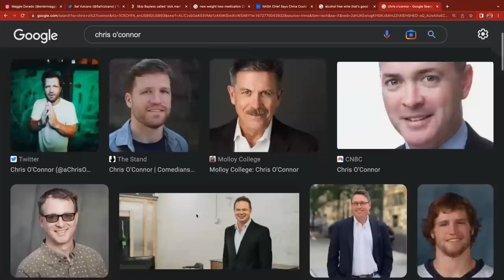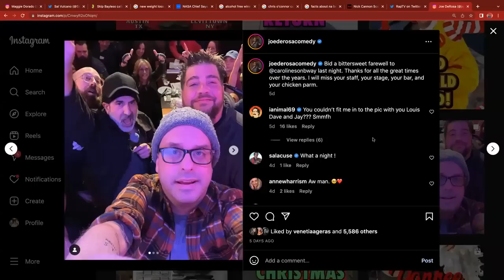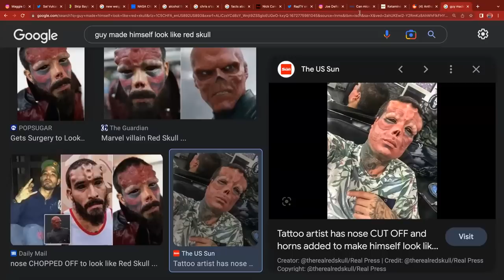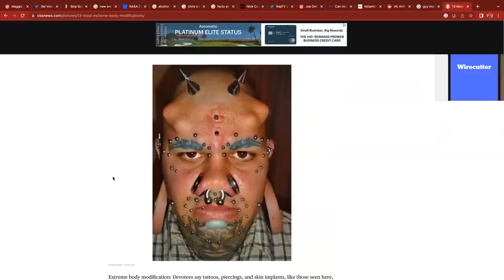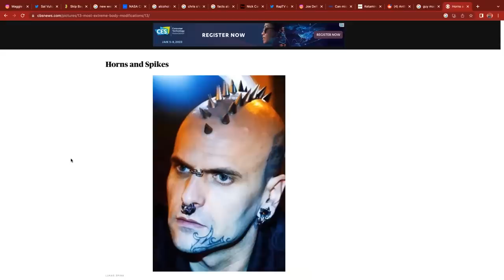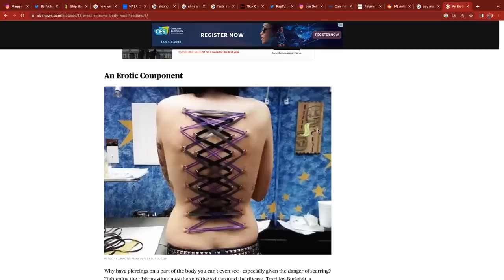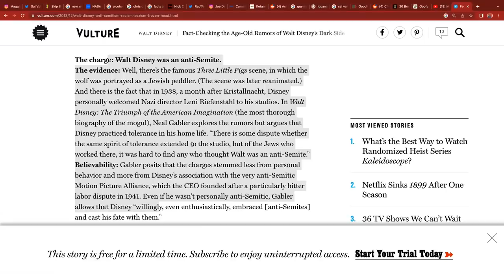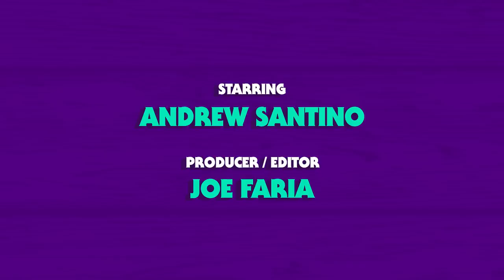The New York Boys w/ Chris Distefano, Sal Vulcano, Joe DeRosa | Whiskey Ginger w/ Andrew Santino 222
Santino sits down with The New York Boys: Chris Distefano, Sal Vulcano, & Joe DeRosa to talk about the freaks, Walt Disney & RKelly's insanity!

VESSI
100% Waterproof Shoes

SQUARE SPACE
Get that site up and running now!